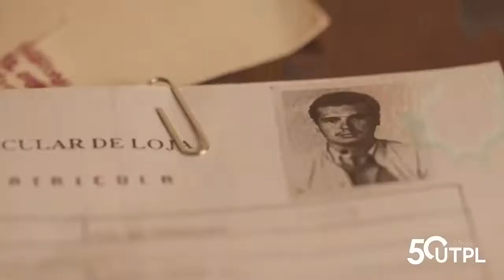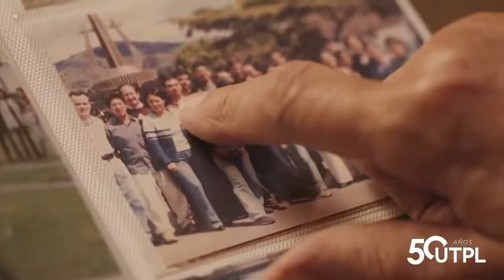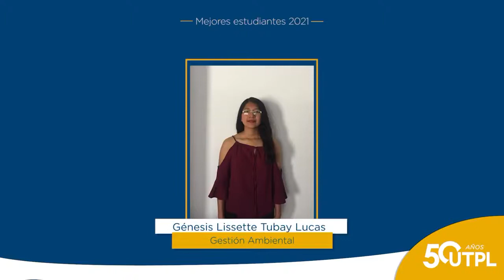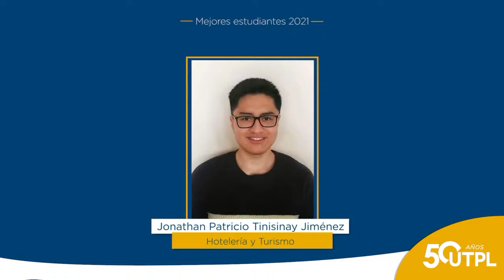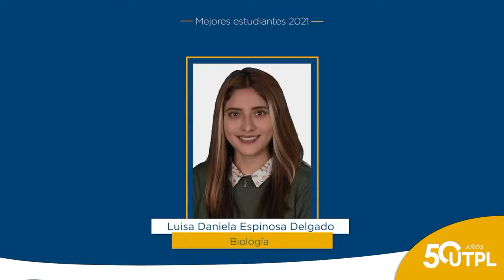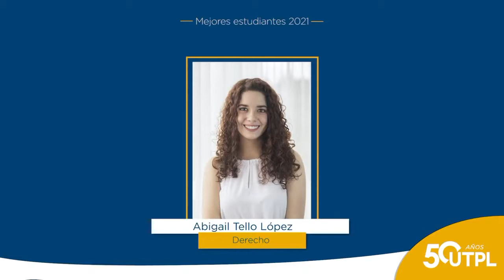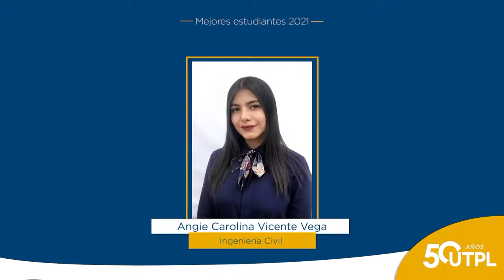50 Años UTPL | Sesión Solemne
▶️ 50AñosUTPL Sesión Solemne por el quincuagésimo aniversario de fundación institucional de la Universidad Técnica Particular de Loja - UTPL.

utpl.edu.ec/50aniversario